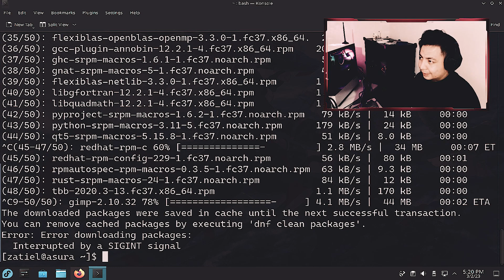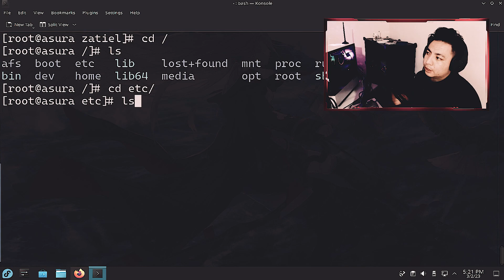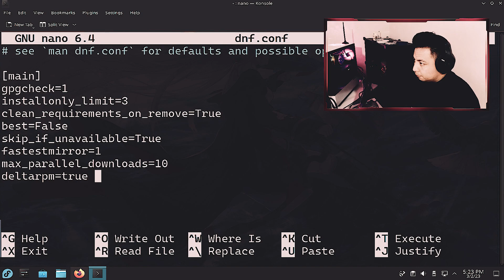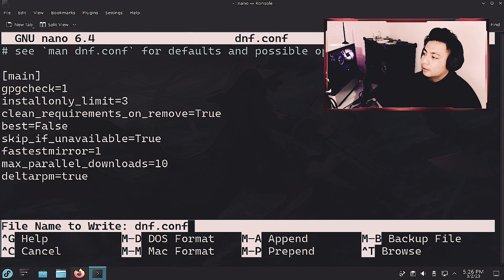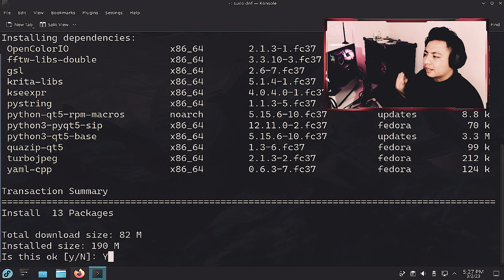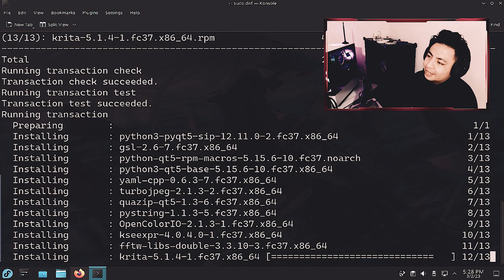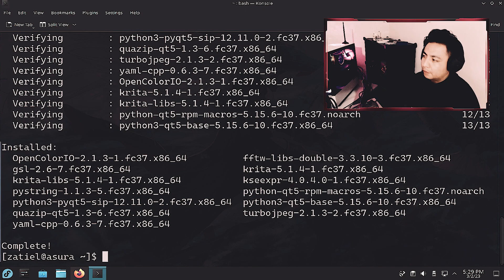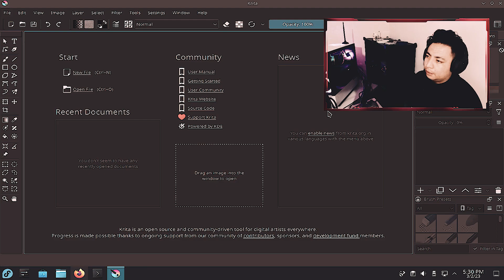Faster Updates En Fedora KDE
Ruta:
sudo nano /etc/dnf/dnf.conf

[main]
gpgcheck=1
installonly_limit=3
clean_requirements_on_remove=True
best=False
skip_if_unavailable=True
fastestmirror=1
max_parallel_downloads=10
deltarpm=true

Nota: El complemento más rápido de fastestmirror=1 puede ser contraproducente a veces, utilícelo a su propia discreción. Establézcalo en el espejo más fastestmirror=0 si se enfrenta a malas velocidades de descarga. Muchos usuarios han informado mejores velocidades de descarga con el complemento habilitado, por lo que está allí de forma predeterminada.

● ᴢᴀᴛɪᴇʟ